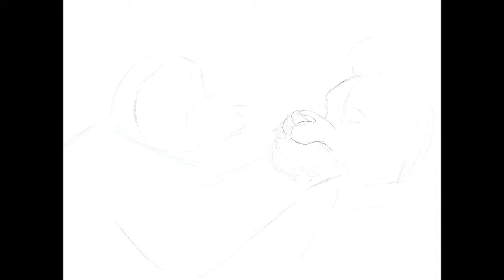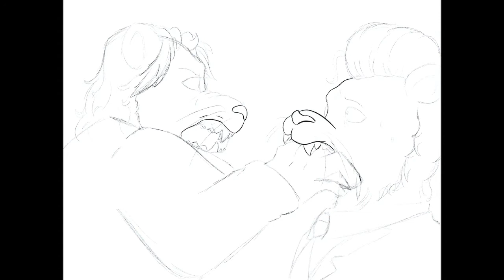[BEASTARS 2 SPOILERS] “He’s our boss!” screencap redraw - speedpaint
~ Created on Procreate w/ Apple Pencil ~

Total time:
3 1/2 hrs

cate_corz

cashy03